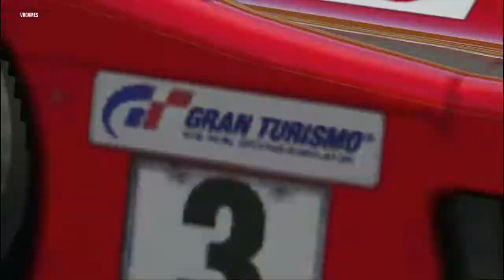GT5 | Toyota GT One Race Car TS020 '99